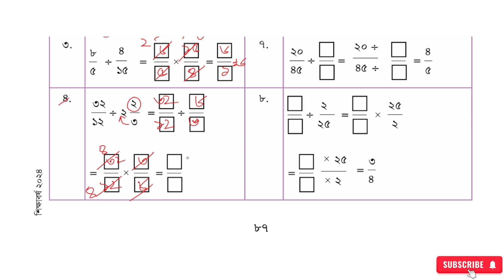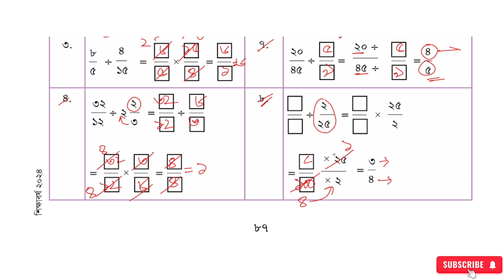ভগ্নাংশের খেলা class 6 ,পর্ব - ২৭ | ষষ্ঠ শ্রেণি গণিত চতুর্থ অধ্যায় | Class 6 Math 2024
new math class 6
class 6,maths class 6
ষষ্ঠ শ্রেণির গণিত সমাধান
ষষ্ঠ শ্রেণি গণিত সংখ্যার গল্প
৬ষ্ঠ শ্রেণির গণিত
৬ষ্ঠ শ্রেণির গণিত ২০২৪
৬ষ্ঠ শ্রেণীর গণিত সমাধান
ষষ্ঠ শ্রেণি গণিত ভগ্নাংশের খেলা
ষষ্ঠ শ্রেণি
ভগ্নাংশের পরিচিতি
ভগ্নাংশের খেলা